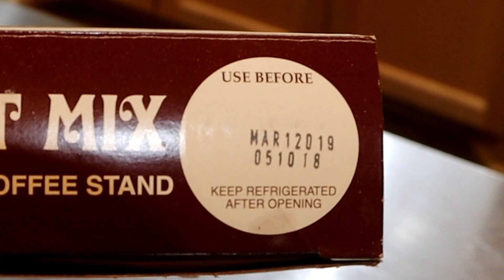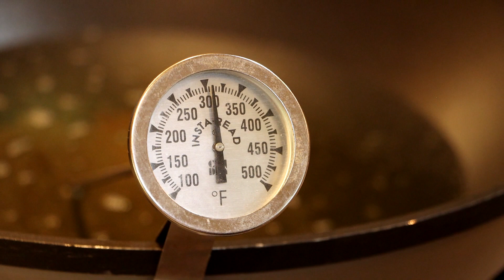Beignet Mix Expired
I hate to waste. So . . . let's see how this expired beignet mix turns out :-)

. . . and then click on the bell to get notifications of new videos!!!